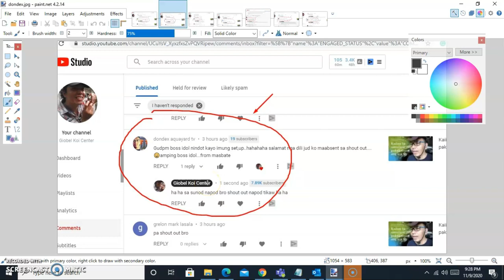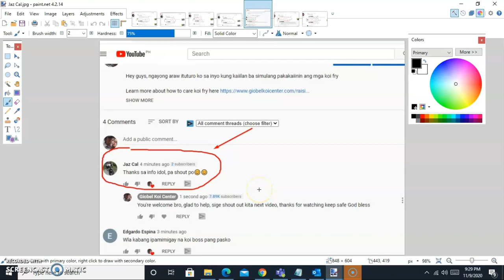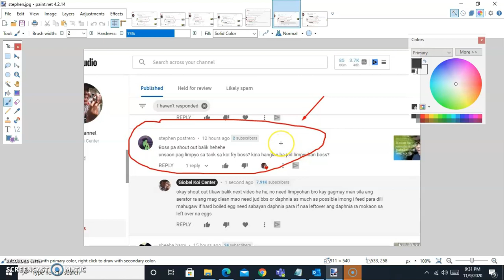How To Breed Koi Paano Mag-setup ng Koi breeding Tank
Hey guys, ngayong araw ipapakita ko sa inyo kung paano mag-setup ng koi breeding tank at ang ilalagay kung breeding materials ay ang mga butterfly kohaku ko na mga breeders

8:40 pregnant female butterfly koi fish, how to check if female koi fish is pregnant
10:35 tolos o sperm he he how to check male koi fish have sperms